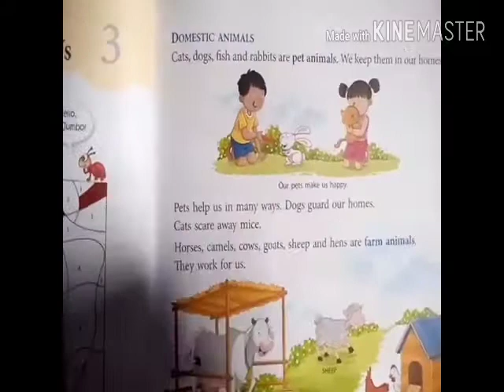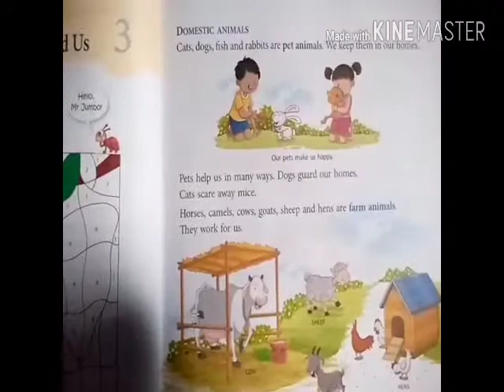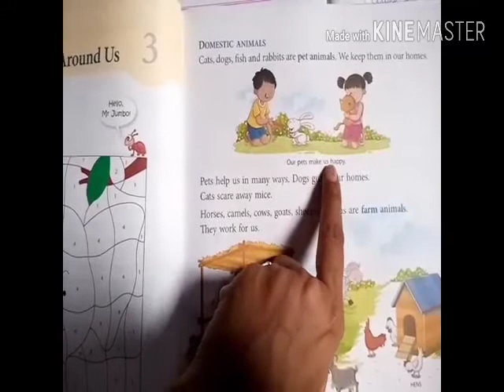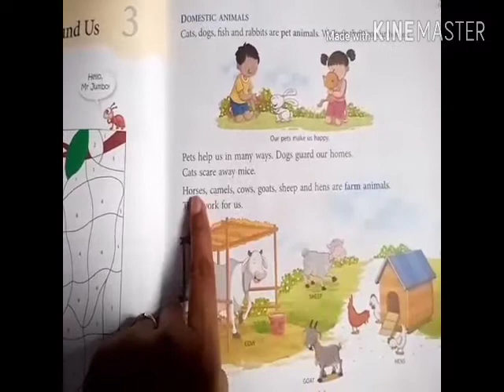Class 2 science chapter 3